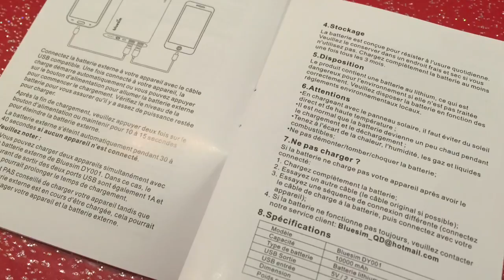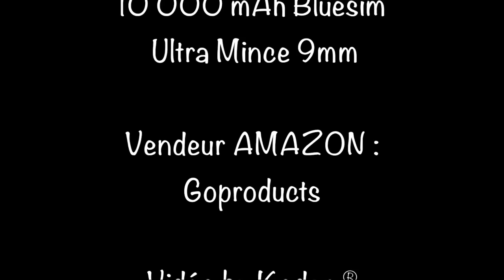Batterie Externe 10 000 mAh Bluesim Ultra Mince 9mm💢Vendeur AMAZON : Goproducts 💢Vidéo by Kodar ®